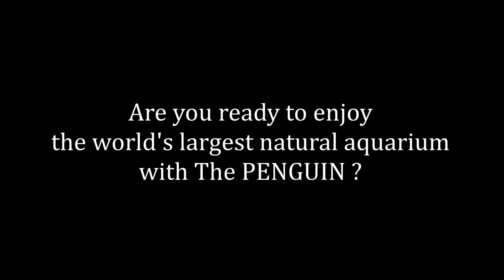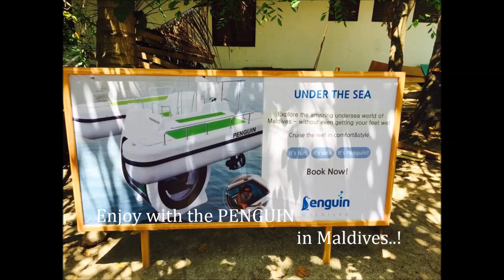Moving Aquarium - Penguin1.0 Promotion Movie (in Maldives)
Penguin 1.0 had safely arrived in the Maldives.
And Penguin Maldives has launched the business~!!

Wow!!! Thank's All & Congratulations.

Now, You can see Semi-Submarine Penguin in the Maldives.

Do you want to find the new leisure world?  Search right now !
Penguin1.0 or Penguin 2.0 made by GOCEAN.,co.ltd ( RAONHAJE.,co ltd )

If you have query or Inquiry,please contact E-mail.

Semi submarine Penguin Series made by  GOCEAN.,co.ltd ( RAONHAJE.,co ltd ) in Korea!

The company name was change from RAONHAJE to GOCEAN in 2015 !

Please be aware of imitations! :-)